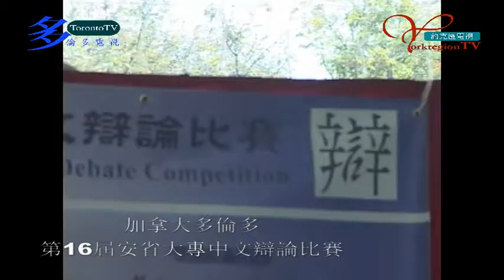20061015, OCDA, 安省大專中文辯論比賽, 加拿大多倫多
20061015, OCDA, 安省大專中文辯論比賽, 加拿大多倫多